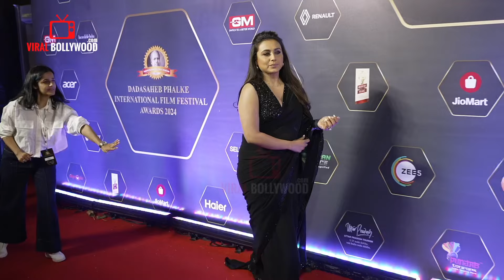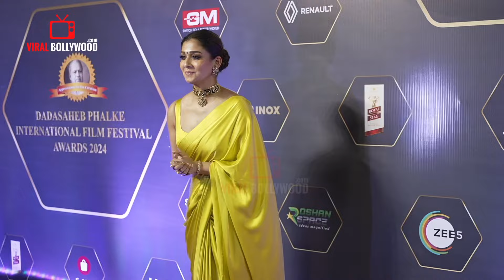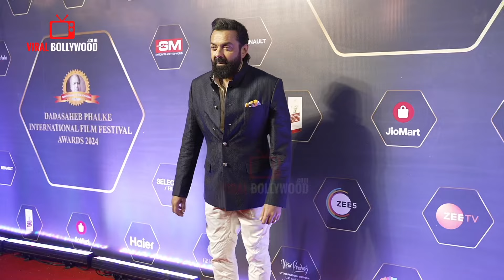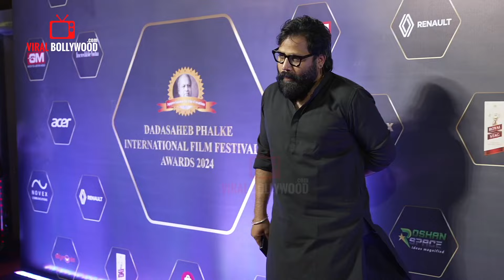Celebrities arrives at Dadasaheb Phalke Awards 2024 | Shahrukh Khan, Nayanthara, Rani Mukerji, Bobby